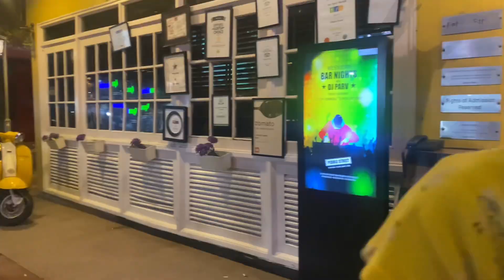आज मेरेको मिल गया गिफ्ट🎁